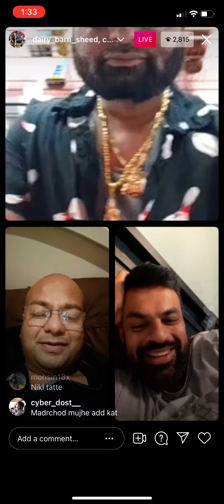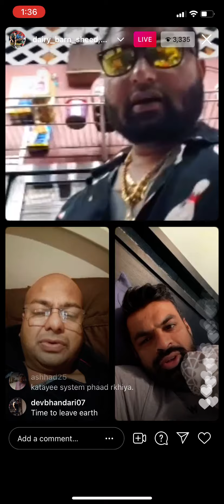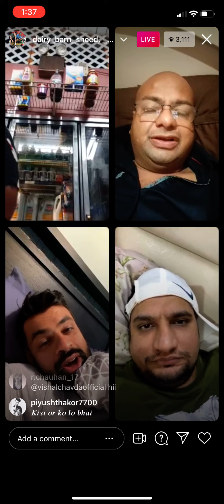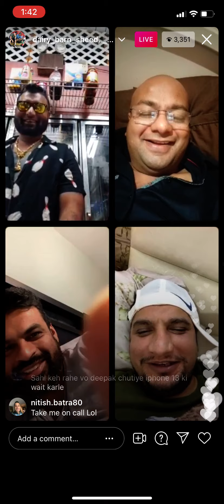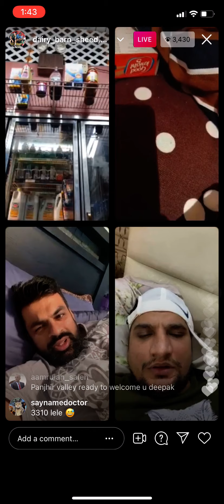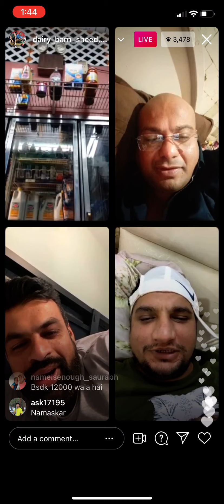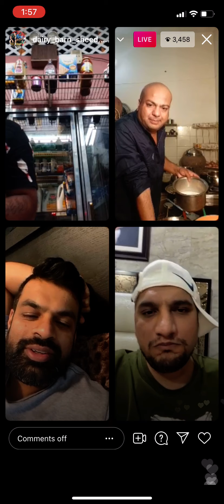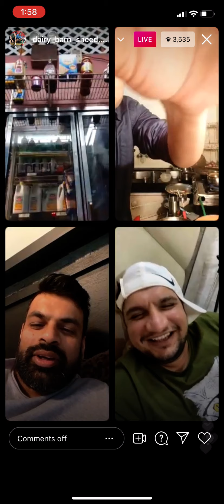Deepak kalal live with goldy bhai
deepak kalal